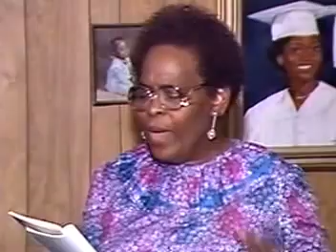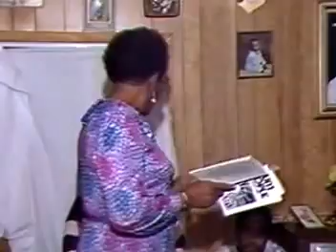Evergreen Productions 1 #1 of 2 Cultural Forum 3/8/1987 Eusi's visit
Evergreen Productions 1 #1 of 2 Cultural Forum 3/8/1987 George Abrams Home Ardmore Ardwick Rd. (Eusi Kwayana's visit)